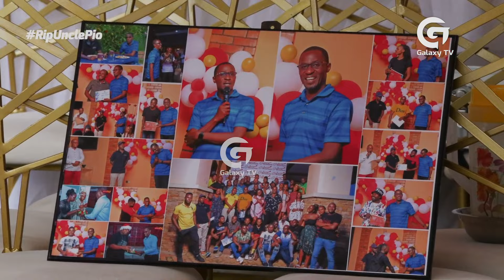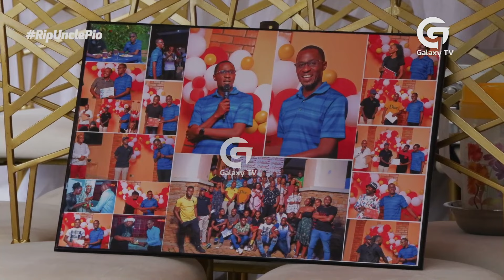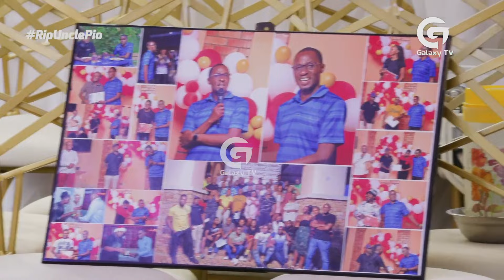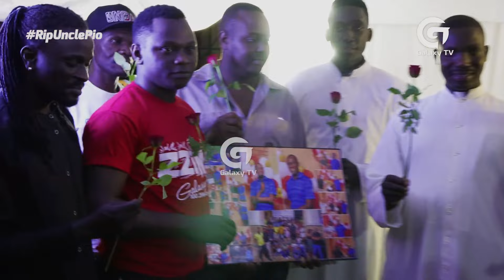Celebrating the life of Uncle Pio